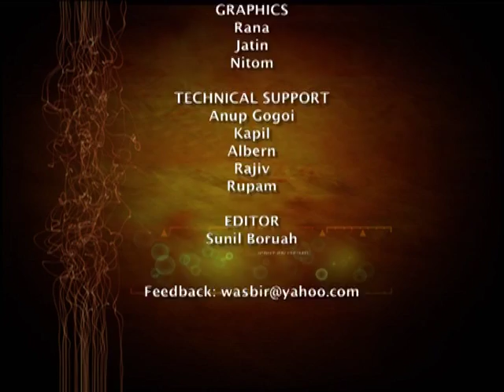Talk Time with Wasbir Hussain: Dr Rajendra Badwe - Part 3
Interview with Dr Rajendra Badwe, Director, Tata Memorial Centre, Mumbai